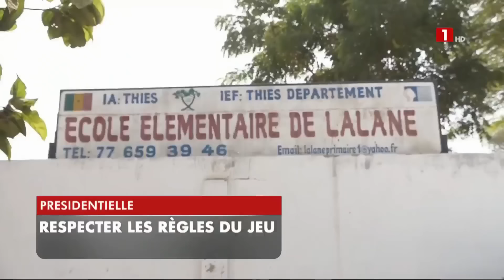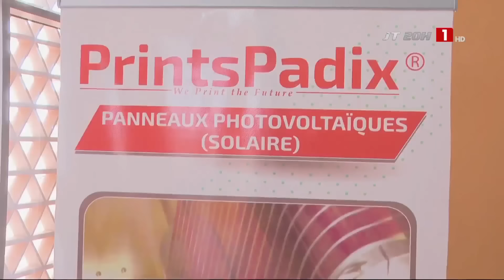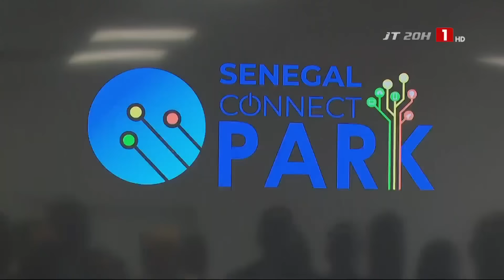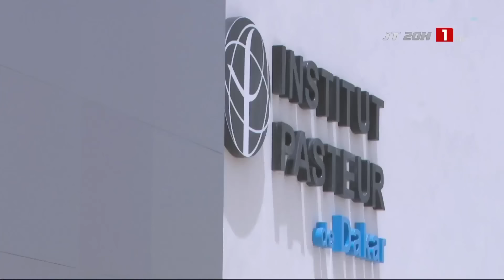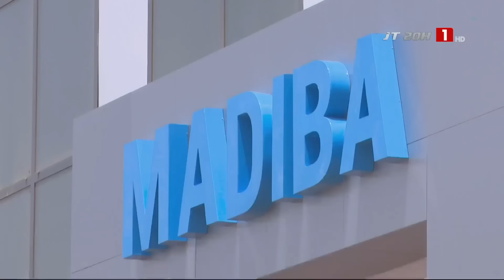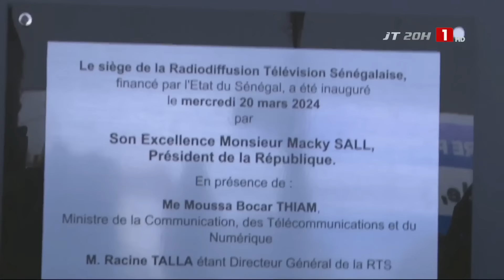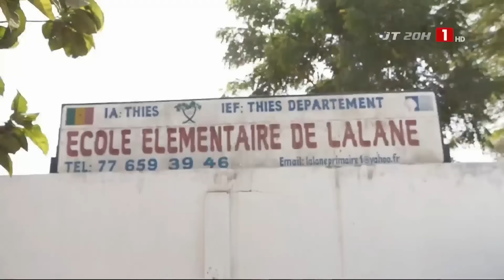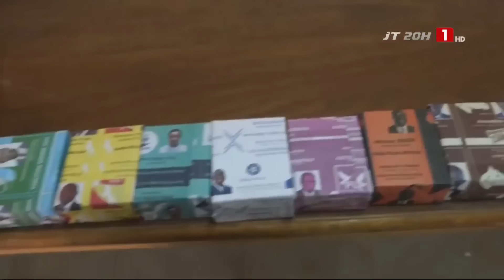LE JOURNAL TÉLÉVISÉ DE 20H – JEUDI 21 MARS 2024